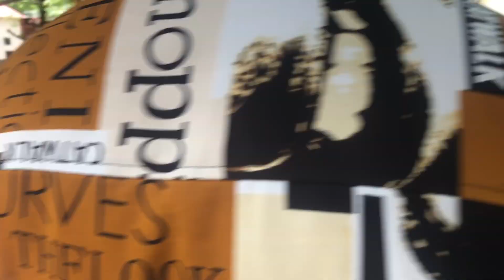Trại Tâm Thần Trần Châu | Nhóm chuyến xe 0 đồng ghé thăm và trao yêu thương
CƠ SỞ BẢO TRỢ XÃ HỘI TRẦN CHÂU, NƠI CƯU MANG NHỮNG MẢNH ĐỜ BẤT HẠNH .
 Tại thôn La Vang, xã Quảng Sơn,Huyện Ninh Sơn, tỉnh Ninh Thuận có một cơ sở nuôi dưỡng bệnh nhân tâm thần, người già neo đơn, trẻ mồ côi tàn tật... do ông Trần Châu (65 tuổi) thành lập . Ông Châu lập ra trung tâm bảo trợ xã hội này nhằm cưu mang,nuôi dưỡng những người già neo đơn, trẻ mồ côi, bệnh nhân tâm thần không nơi nương tựa.